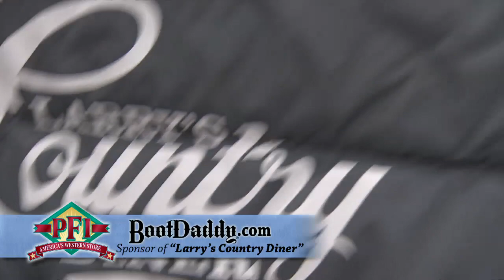Larry's Picks from BootDaddy - Sept. 21